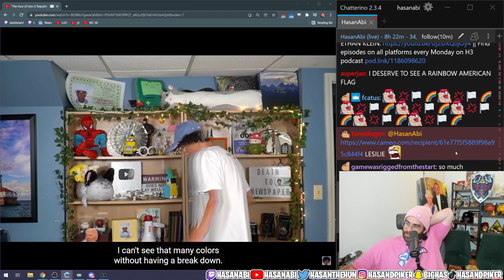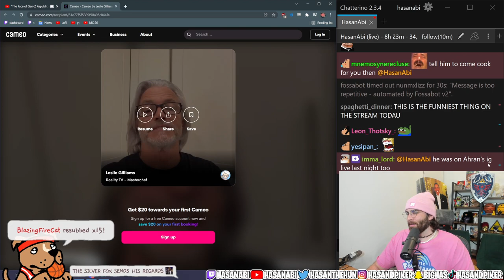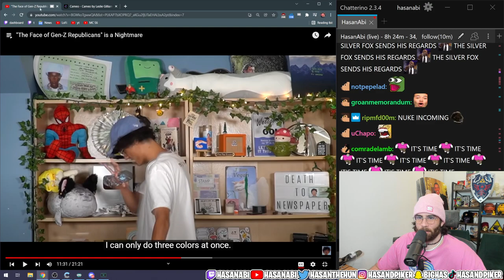HasanAbi REACTS to Cameo from Leslie Gilliams